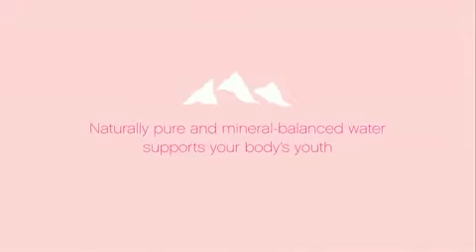Funny Video Ever